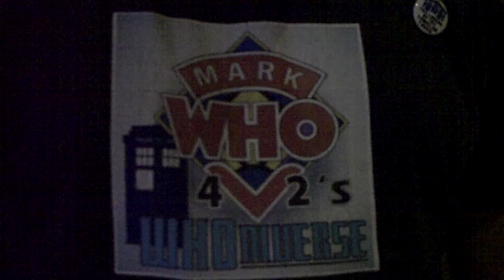Vlog -- FEST CON WHOVIANS Doctor Who WHOniverse at Time Lord Fest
patrickCINEMAS presents a VLOG: 'FEST CON WHOVIANS Doctor Who WHOniverse Showrunner Interview at Time Lord Fest 2014' Interview by Christian Basel, Co-Host at Markwho42's Doctor Who WHOniverse and Creator at The Legend of the Traveling TARDIS …